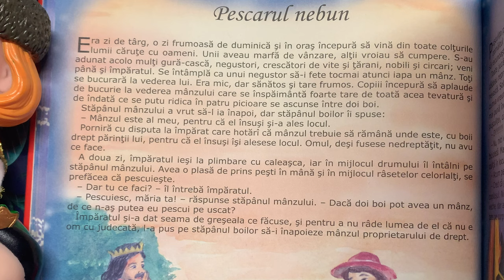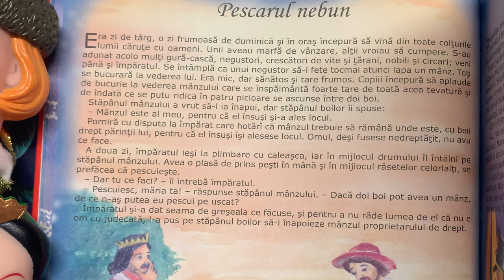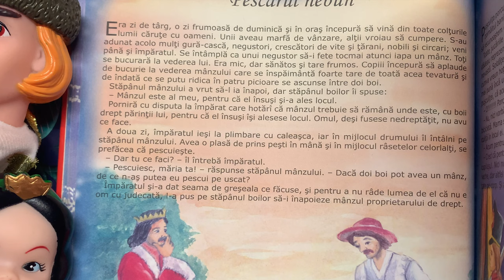Pescarul nebun 🎣 Povești pentru copii | Poveste în limba română (35/365)